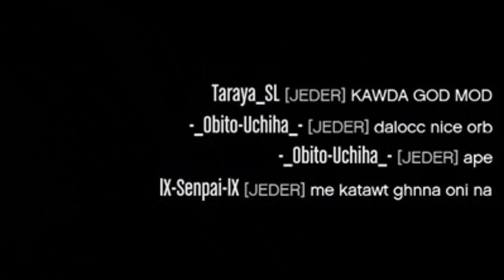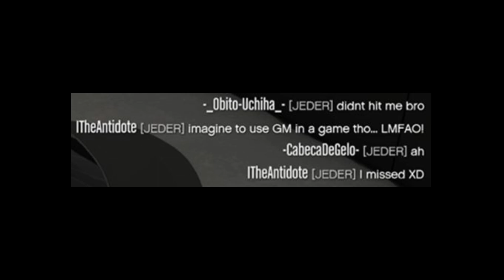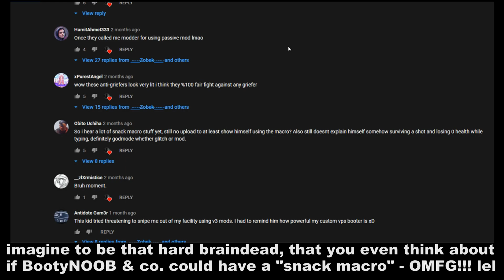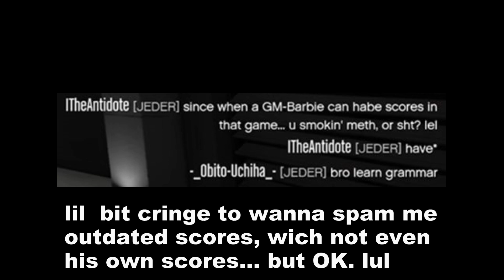-_Obito-Uchiha_- [SUCE] † certified suce-Barbie-skill 💯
"I missed" tho 😂
100-0 gg no re🚮